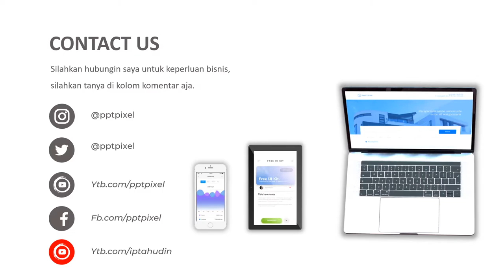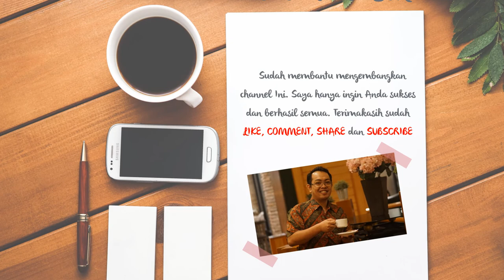Contoh Video Promosi printer bluetooth, printer wifi, brother dcp t420w, printer hp, printer canon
Contoh Video Promosi printer bluetooth, printer wifi, brother dcp t420w, printer hp, printer canon. Video berikut adalah video company profile perusahaan digital. Nama perusahaan di video ini hanyalah fiktif belaka. Hanya sebagai contoh saja.